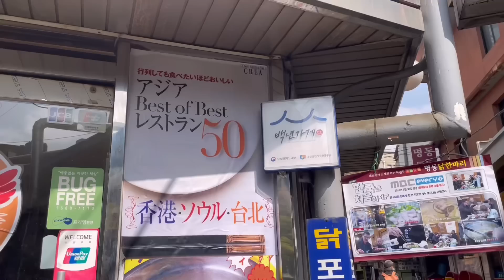이 맛은 한국에서만 먹을 수 있다 . 韓国一人旅にもオススメ、タッカンマリ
안녕하세요 여러분 ! 야코입니다 🦦
이번 영상도 보러 와주셔서 정말 감사합니다 !

皆さんこんにちは、やこです！
いつも動画をご視聴いただき